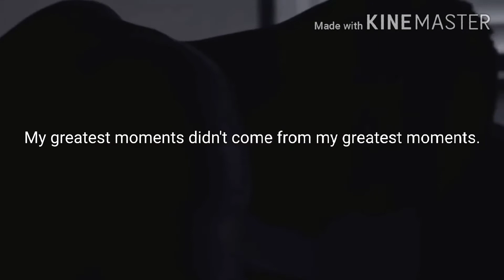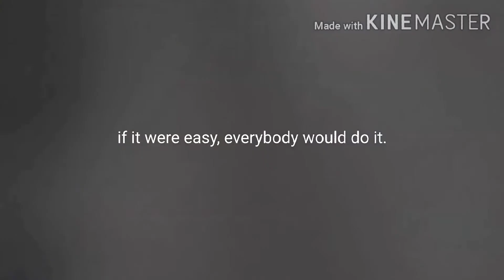I wanna encourage you who's thinking about quitting.(motivational video)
Ye video dekh ke aap motivate ho jayenge, duniya mai aesa koi kaam nhi jo aap nhi kar sakte, humesa positive raho aur aage badte rahiye zindagi mai, kuch bhi ho life mai rukna mat bus chalte jana, manjil mil hi jayegi ek din.